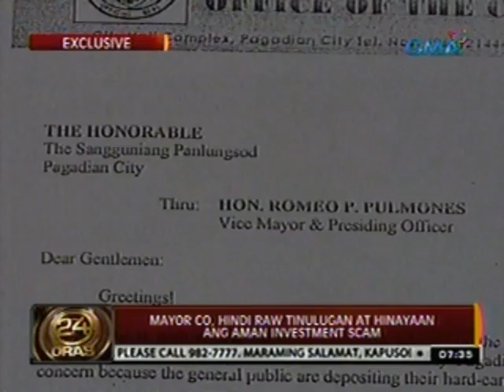24 Oras: Giit ni Pagadian Mayor Samuel Co, biktima rin siya ng Aman investment scam